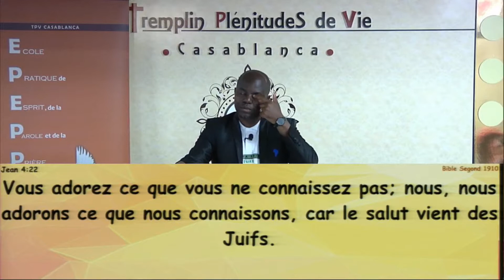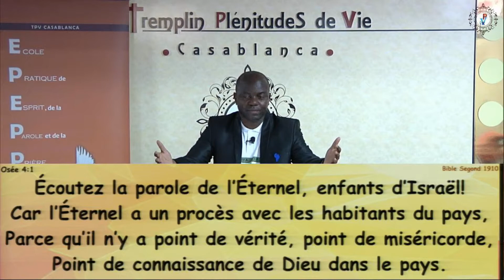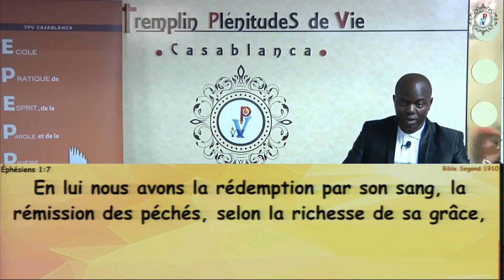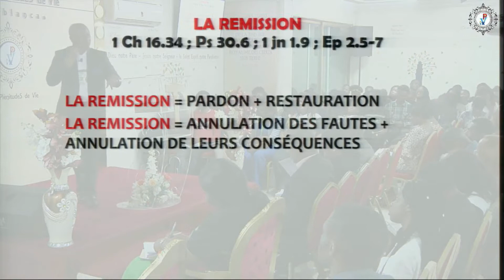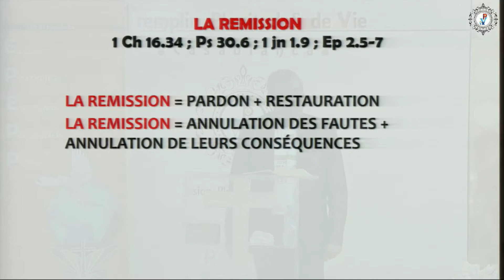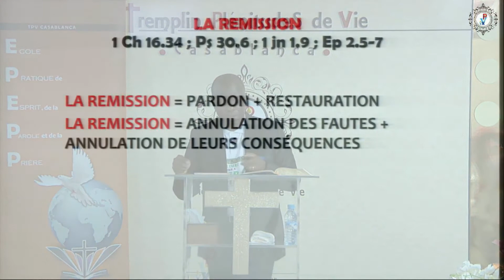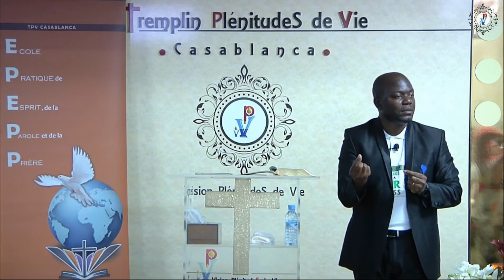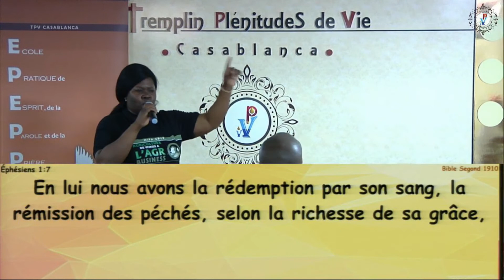190501 EPEPP 5eme GRÂCE EXCELLENTE LA REMISSION L’APPLICATION MAXIMALE DE LA GRACE DE LA REMISSION